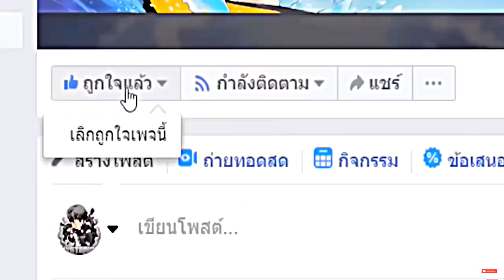เล่นหมุนกงล้อ!!..สุ่ม เรือ ราคาถูก!! ไป เรือโคตรโหด!! 😂 ใครจะชนะ? [Minecraft เกรียน]